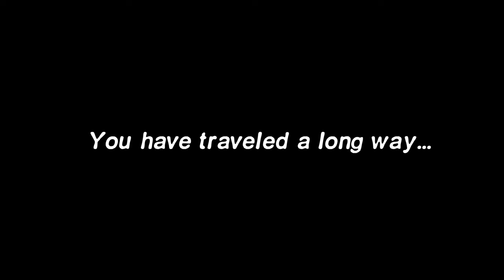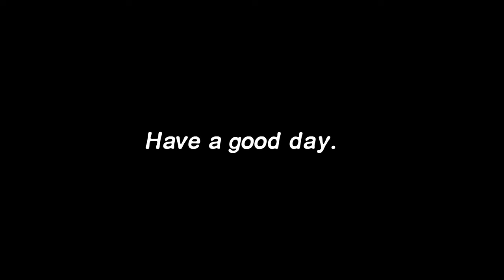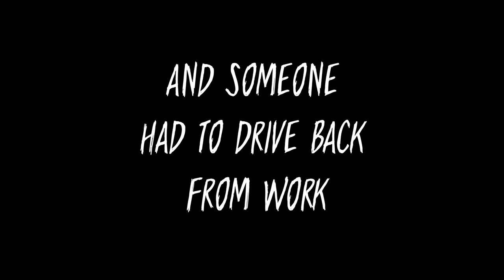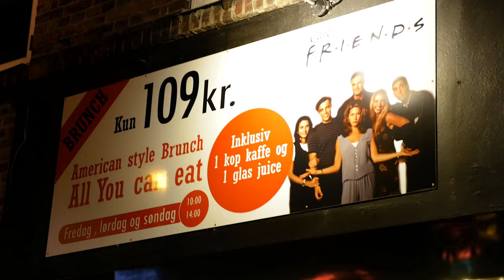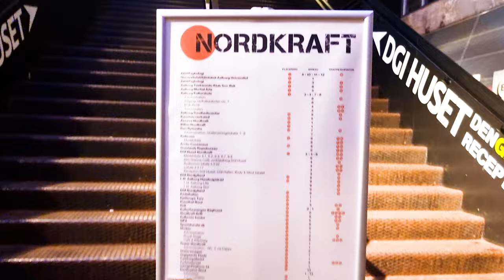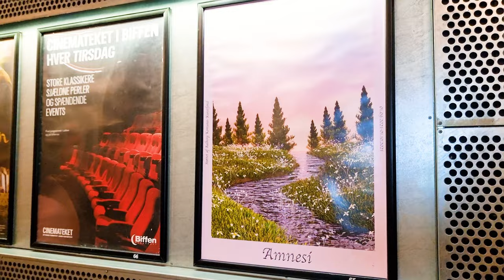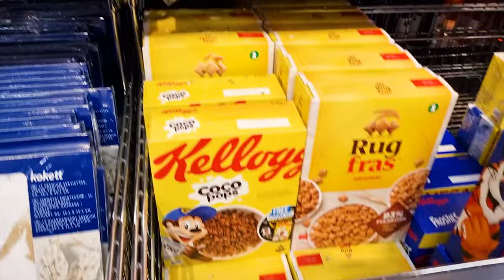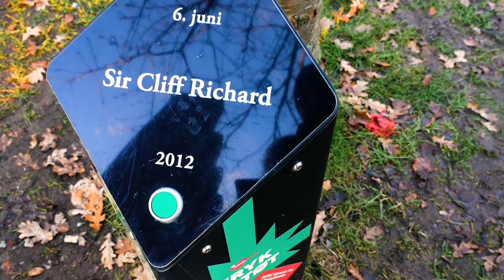Aalborg Denmark | City Tour & Snowstorm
It took us a full year to finally make our trip to Aalborg Denmark into an episode on our Youtube channel. During that trip we got stopped at the Danish border & a crazy snowstorm paralyzend Aalborg, but all that did not stop us from shooting a tour of this amazing town! It is also a sentimental kind of video with snippets from back in the day, when we lived in Aalborg.

CHAPTERS & TIMESTAMPS

00:00 INTRO & Highlights
00:24 Driving to Denmark
00:39 Stopped at the Danish border
01:35 Driving to Aalborg (Where is the Danish hygge??)
02:22 Aalborg | Arrival (Surprised by the giant amount of snow!)
02:43 Aalborg's Outdoor Ice Skating Rink
03:13 Aalborg Christmas Market | Julemarked
05:26 Snowstorm paralyzes Aalborg (Bughi has for find his way back to the hotel!)
07:14 Walking around Aalborg in the snowstorm
08:02 Jomfru Ane Gade | The longest street in Denmark that consists entirely of bars and clubs.
08:15 The Old Irish Pub (at Jomfru Ane Gade)
09:39 Throwback Footage: Jomfru Ane Gade 2016 (Celebrating Christmas & Graduation on the street!)
10:21 Aalborg City Center
11:03 Salling Department Store (Decorated as a Giant Christmas Gift!)
11:36 Salling's LEGO Annual Christmas Display of Aalborg's Landmarks (made of over 200,000 LEGO bricks!)
11:58 Friends Cafe in Aalborg (Let's have lunch with Joey, Phoebie, Ross, Monica, Chandler, and Rachel!)
12:59 Nordkraft | A former power plant transformed into a Culture Center
13:49 Skråen | A concert & stand-up venue that also arranges outdoor events in Aalborg
14:16 Throwback footage: Concerts organized by Skråen  in 2018| Turboweekend & Queen Machine
15:03 Biffen Nordkraft | The only independent cinema in Aalborg
15:48 The House of Music | Musikkens Hus (Created by the internationally renowned architectural firm Coop Himmelb(l)au)
16:32 Throwback footage: Jurassic Park in Concert at Musikkens Hus 2018
17:05 Shopping at a Danish Supermarket
18:42 Facts about Aalborg Akvavit | Danish Schnapps! (National spirit of Sweden, Norway and Denmark)
19:12 Aalborg Waterfront | Linfjorden
19:26 Utzon Center by Jørn Utzon | The last building to be designed by the architect behind the Sydney Opera House
19:39 Aalborg's own bascule bridge!
20:10 Outdoor swimmingpool at Aalborg's Waterfont | Limfjorden
20:33 Aalborg Harbor
21:03 Camping Shelter in Nørresundby with a view to Aalborg
21:20 Throwback footage 2017: Camping at a wooden shelter near Aalborg
22:00 The Park of Music | Kildeparken (Introducing The Singing Trees!)
23:07 Ulla Terkelsen London | Cafe Bar
24:18 Wrapping up our stay in Aalborg